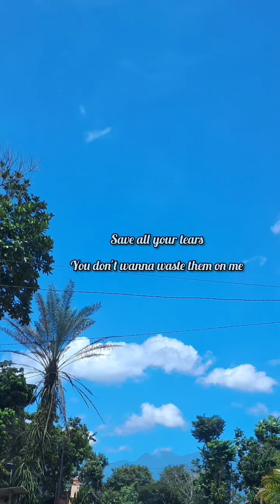Who I Am ~Alan Walker & Putri Ariani cover 🦋